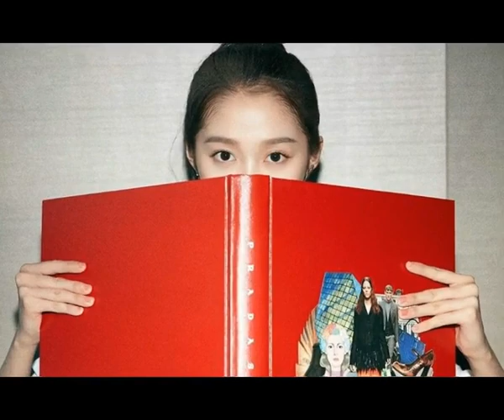Guan Xiaotong Cute Moments/ Guan Xiaotong Instagram Pictures / Celebrity Reality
Guan Xiaotong Cute Moments